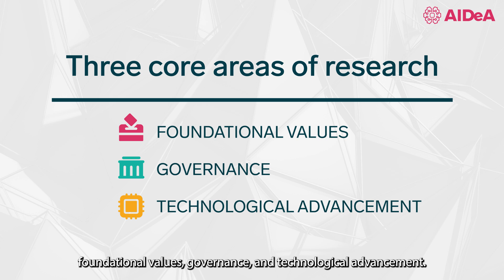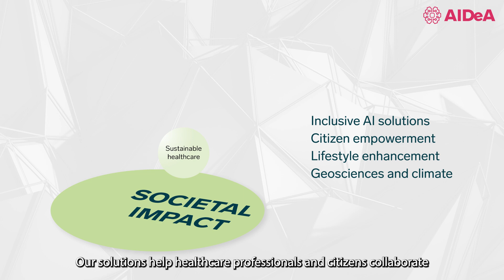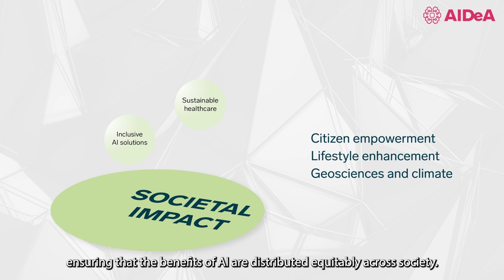AIDeA societal impact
We are applying for the government’s AI-billion grand fund, and our contribution is the collaborative project AIDeA where the main goal is to democratize AI in Norway. 🤩

We envision AI technologies that are accessible, fair, and beneficial to everyone. This video explains what AIDeA’s three core pillars of research are, and the potential impact they will have on society. 👇